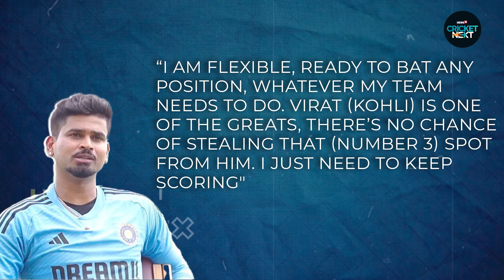'No Chance..': Shreyas Iyer on Stealing Virat Kohli's Number 3 Spot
Shreyas Iyer scored a fine century against Australia in the second ODI to give a sigh of relief to the team management ahead of the ODI World Cup.

In the absence of Virat Kohli, Iyer got the chance to bat at the number 3 position and he grabbed the opportunity with both hands. Iyer admitted that it’s something that’s fixed for Kohli and there is no chance of stealing that.

n18oc_cricketnext